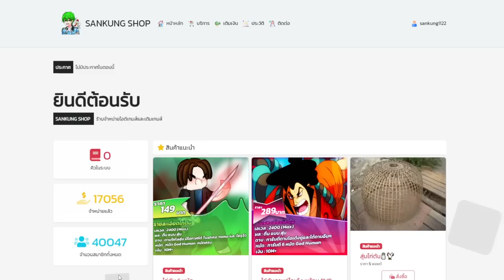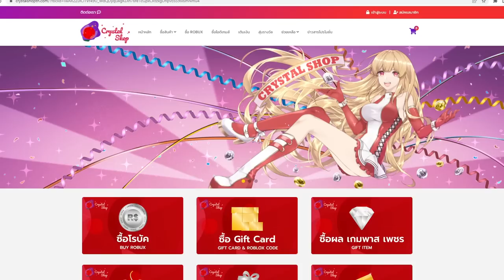Blox Fruits : เมื่อ sankung พาหมอเเจ็คมาล่าค่าหัว ปั่นคนในเซิฟจนร้อง5555